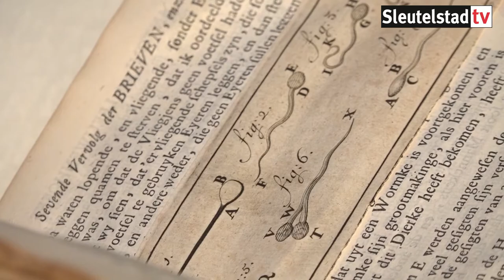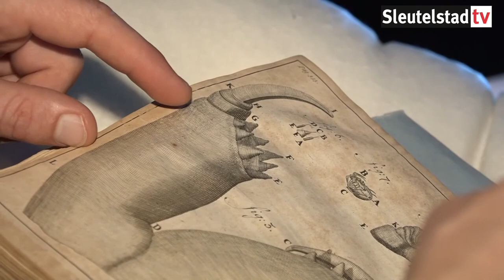Museum Boerhaave in Nationale Canon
Museum Boerhaave in Leiden trad woensdag in het bijzijn van burgemeester Henri Lenferink officieel toe tot de Nationale Canon van Nederland. Dat is bijzonder want de canon geeft een overzicht van de belangrijkste historische gebeurtenissen en personen van Nederland. Een speciale commissie beoordeelt wie of wat op de lijst terecht komt. Boerhaave komt nu op de lijst omdat het 25 objecten in de collectie heeft van wereldberoemde wetenschappers zoals Christiaan Huijgens en Antoni van Leeuwenhoek.